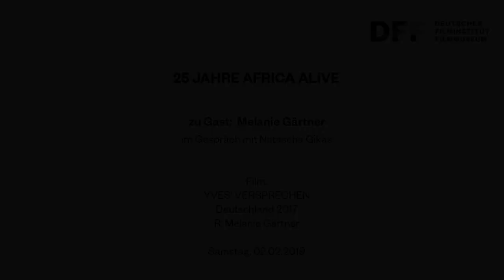AFRICA ALIVE // YVES‘ VERSPRECHEN (DE 2017) // Filmgespräch mit Melanie Gärtner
AFRICA ALIVE 2019

Filmgespräch mit Melanie Gärtner, Regisseurin des Dokumentarfilms YVES‘ VERSPRECHEN (2017)

Aufzeichnung der Veranstaltung im Kino des Deutschen Filmmuseums vom 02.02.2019

Yves sitzt in Spanien fest. Doch das Land bietet ihm keine Perspektiven. Es geht weder vorwärts noch rückwärts. Vor acht Jahren ist er in Kamerun aufgebrochen, um in Europa ein neues Leben zu beginnen. Seitdem hat die Familie nichts von ihm gehört. Die Filmemacherin Melanie Gärtner zeichnet Videobotschaften von Yves auf, reist damit nach Kamerun und trifft dort seine Familie. Bei all der Erleichterung über das Lebenszeichen von Yves werden Erwartungen laut. Der Vater ist krank und braucht dringend Medikamente. In den Augen seiner Familie kann nur Yves ihr Leben zum Besseren wenden.

YVES‘ VERSPRECHEN erzählt von dem Ausnahmezustand zwischen Aufbruch und Ankunft, der für immer mehr Menschen weltweit zur Lebensrealität wird. Er stellt die Frage, warum es keinen Weg zurückgibt.